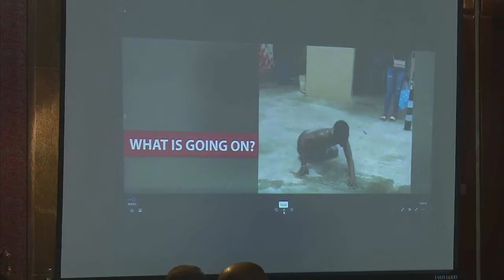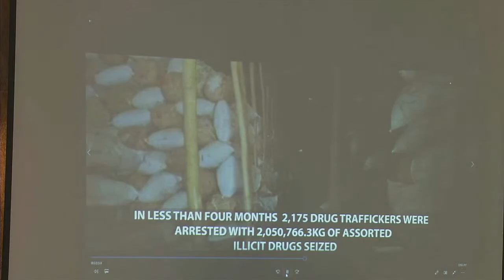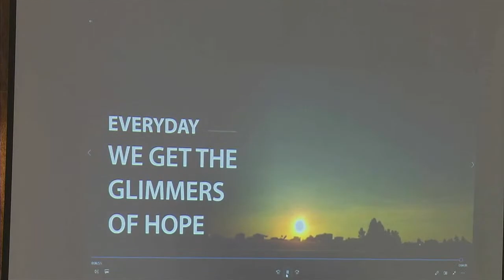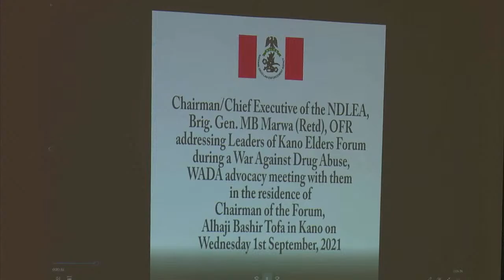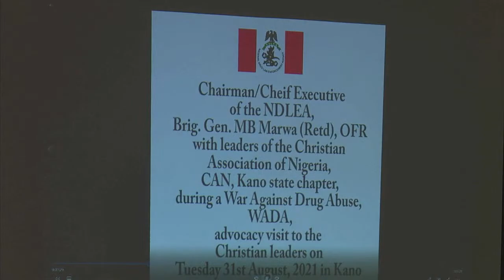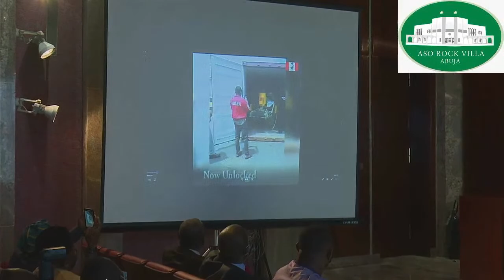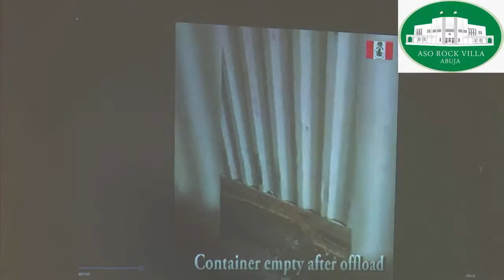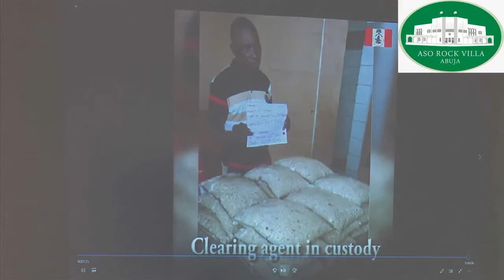The Chairman/Chief Executive Officer of the NDLEA, Brig.Gen.Buba Marwa (Rtd) briefs the Press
He will give an update on the successes and the challenges so far in the war against drug menace.